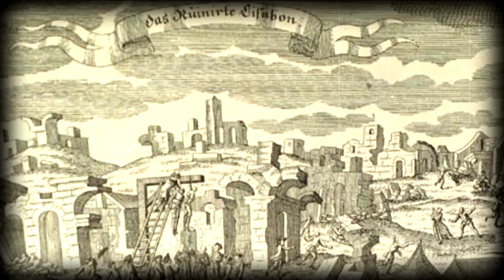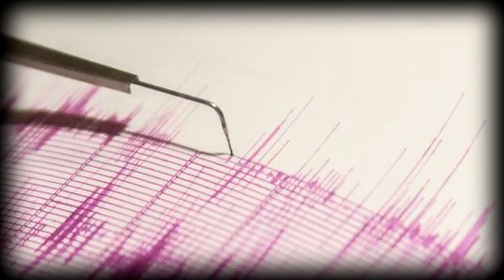10 Biggest Earthquakes Ever Recorded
From the 2010 Haiti earthquake that left a million people homeless to the Shaanxi earthquake, we count down 10 Deadliest Earthquakes Of All Time.

Music Notes:
Take That Back

10 Deadliest Earthquakes Of All Time